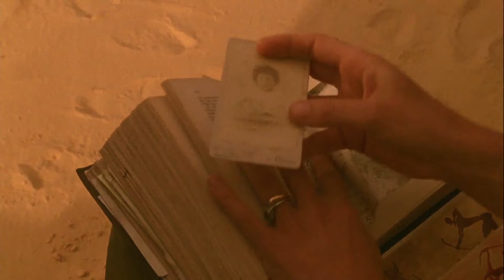The English Patient | ‘Sandstorm’ (HD) - Ralph Fiennes, Kristin Scott Thomas | MIRAMAX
In the aftermath of a terrible sandstorm, Katharine (Kristin Scott Thomas) uncovers a different side of Almásy (Ralph Fiennes).

In this scene: Katharine Clifton (Kristin Scott Thomas), Count Laszlo de Almásy (Ralph Fiennes)

About The English Patient:
In a field hospital in Italy, Hana, a nurse from Canada, is caring for a pilot who was horribly burned in a plane wreck; he has no identification and cannot remember his name, so he’s known simply as “the English Patient,” thanks to his accent. When the hospital is forced to evacuate, Hana determines en route that the patient shouldn’t be moved far due to his fragile condition, so the two are left in a monastery to be picked up later. In time, Hana begins to piece together the patient’s story from the shards of his memories.

Starring, in alphabetical order:  Naveen Andrews, Juliette Binoche, Willem Dafoe, Ralph Fiennes, Colin Firth, Kristin Scott Thomas